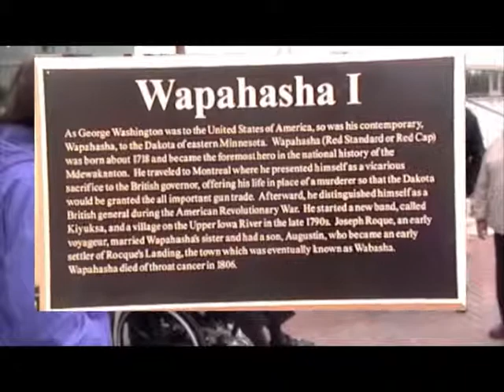Wabasha Sculpture Dedication-Short Version